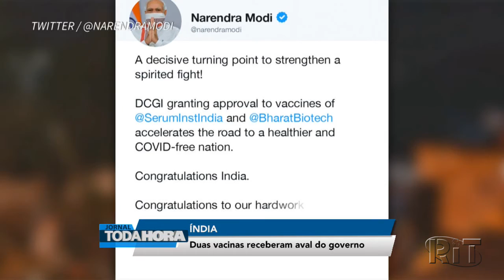Índia aprova uso emergencial de duas vacinas contra covid-19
País aprovou imunizante nacional e da AstraZeneca e já divulgou plano de vacinação para profissionais da saúde.